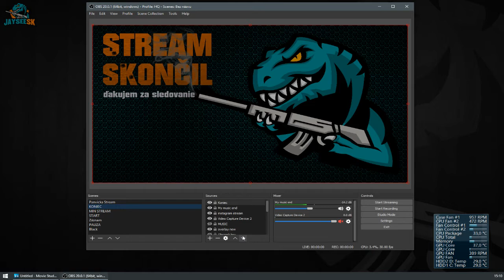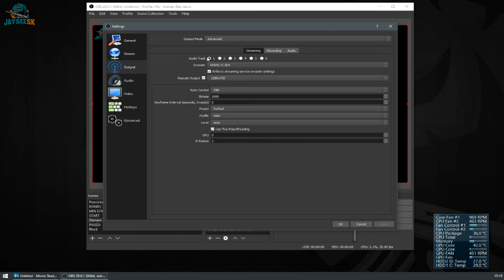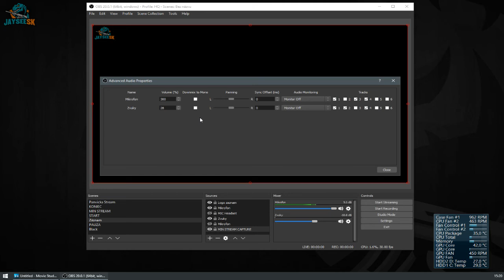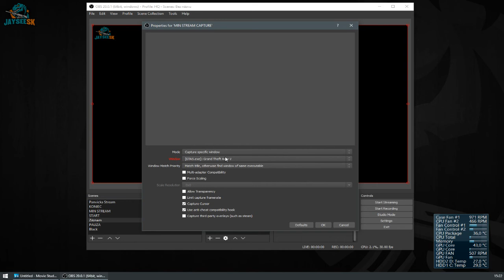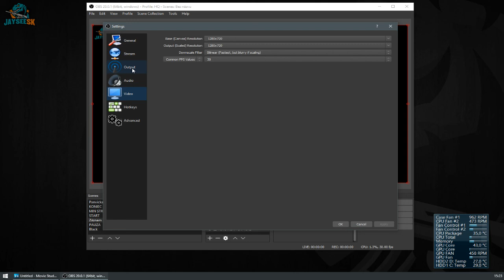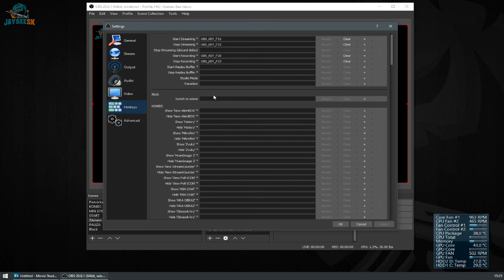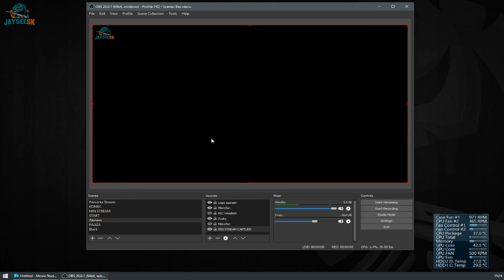Ako natáčam #01 - Záznam v OBS [sk/cz]